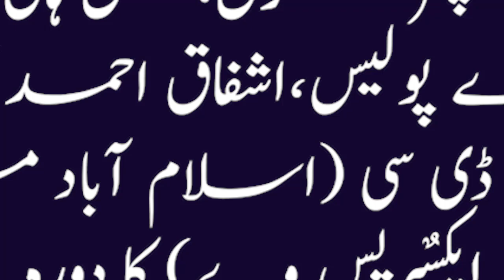ڈپٹی انسپکٹر جنرل، نیشنل ہائی ویز اینڈ موٹروے پولیس اشفاق احمد کا سیکٹر IMDC کا دورہ!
National Highways & Motorway Police Pakistan

You may also download our smartphone app "Motorway Humsafar"

Service Above Self | NHMP